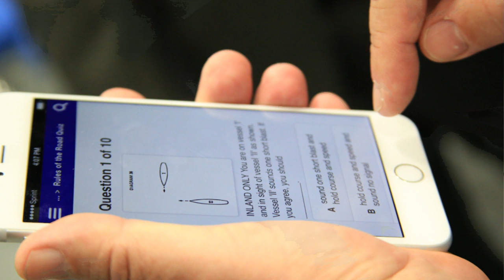USS Theodore Roosevelt Departs Norfolk for Around the World Deployment (HL 12)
USS Theodore Roosevelt Departs Norfolk for Around the World Deployment and Sea Warrior Program Office Launches New Mobile App to Assist Division Officers